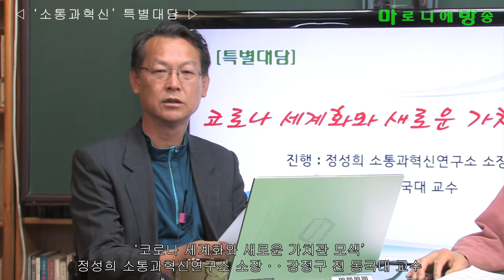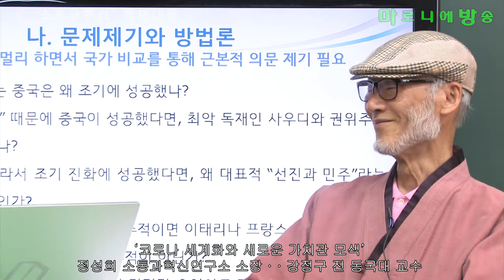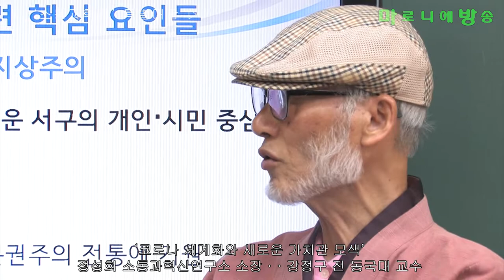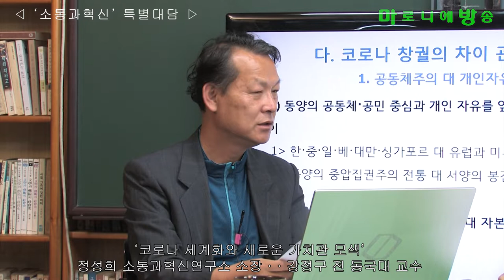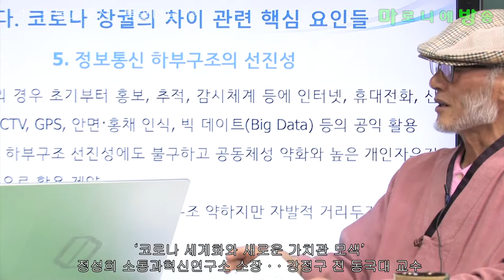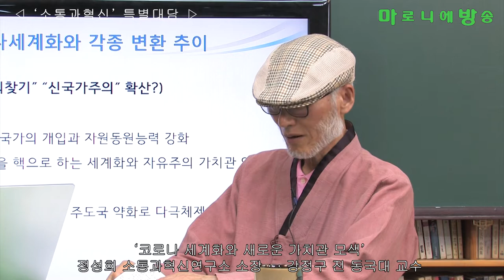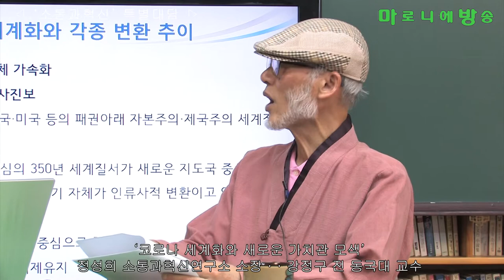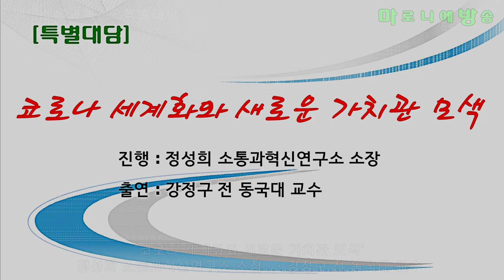[소통과혁신] '코로나 세계화와 새로운 가치관 모색' - 정성희 소통과혁신연구소장, 강정구 전 동국대 교수 / 소통과혁신 특별대담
"위기를 전진의 기회로, 보편적 가치관의 새판짜기로"
- 대공황 위기를 맞은 미국이 뉴딜로 새판짜기 기회 삼기의 역사적 선례 거울삼기
- 보편적 가치관의 새판짜기: 공동체주의, 공공공익성, 탈(脫)개인주의, 건강·평화생명권, 평화, 연대 중시 등등
- 서구식 대의제 민주를 민주의 전형이 아니라 진정한 민의 주체와 통제가 상승 및 관철될 참민주 모색
- 서구식 민주에 대한 만능적·맹목적 인식에서 벗어나 다양한 가치 가운데(평화, 생명, 평등, 연대, 참여, 인권, 주권, 인민주체, 인- 민통제, 자주, 생태주의, 민족통일, 성 억압과 성차별 철폐, 공동체, 자아실현 등) 하나로 위상 재정립, 그 우선순위는 주어진 사회역사적 조건에 따라 결정.